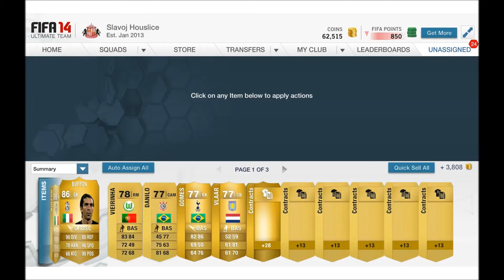FIFA 14 - Ultimate Team - PACK OPENING - Bonus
Song: Avalanche City - Love Love Love (Denzal Park Bootleg Mix)